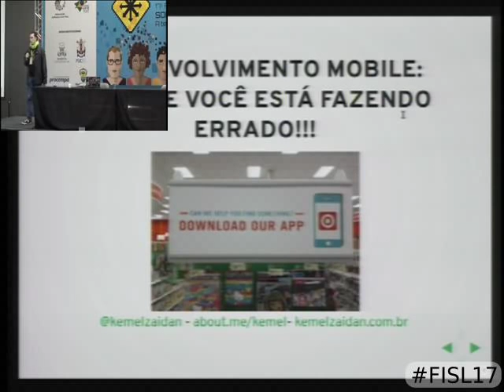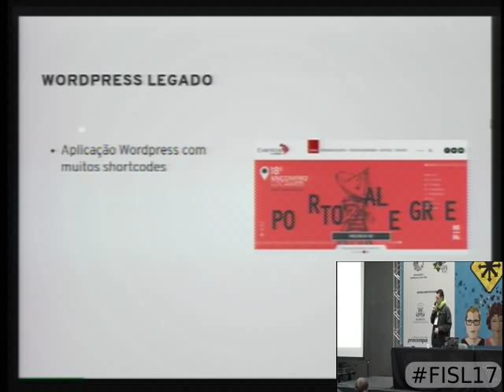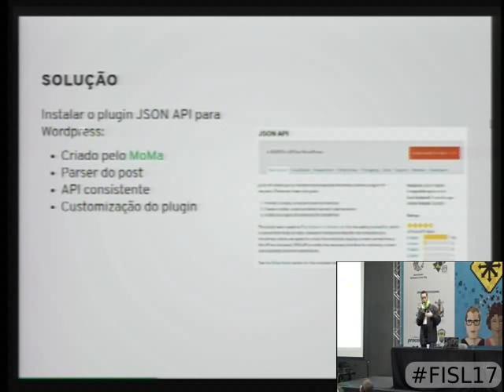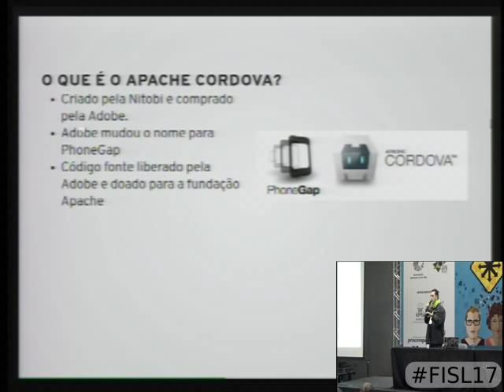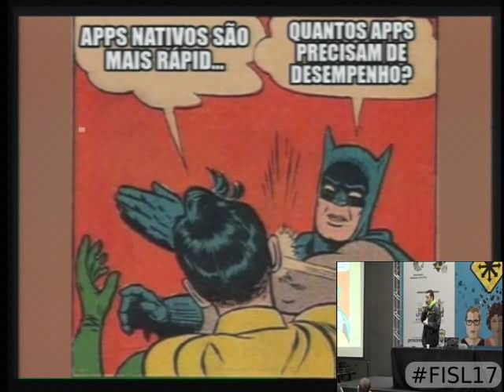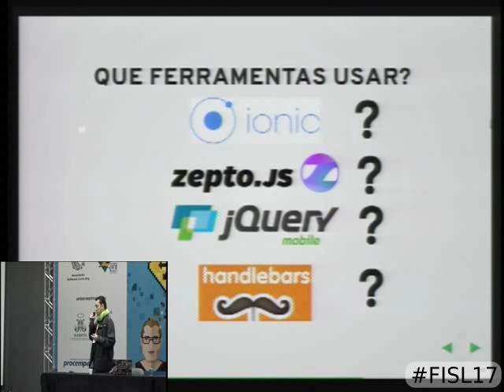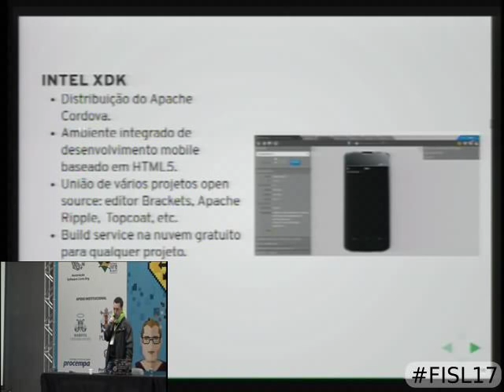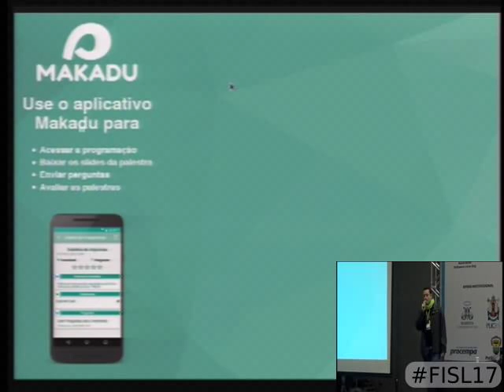Desenvolvimento mobile do jeito certo: Apache Cordova, Zepto e Handlebars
Nesta palestra iremos analisar o processo de desenvolvimento de uma aplicação mobile através utilizando Apache Cordova, Zepto e Handlebars, tirando co  mo aprendizado as ferramentas escolhidas, motivações inerentes ao projeto e resultados obtidos através da experiência prática ocorrida em um hackaton corporativo.

Kemel Zaidan